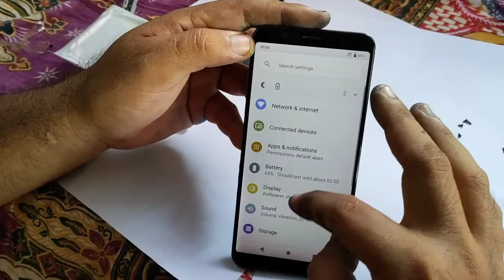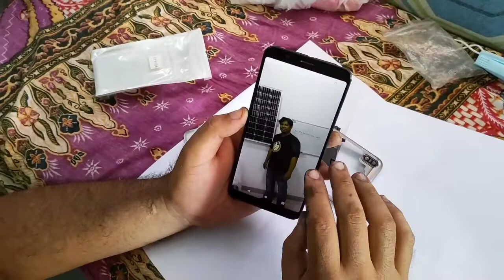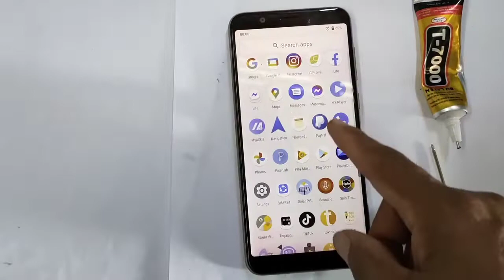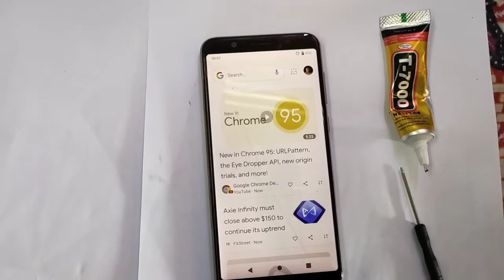pano palitan Ang built-in mobile battery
change battery